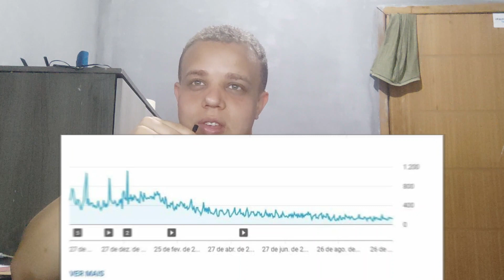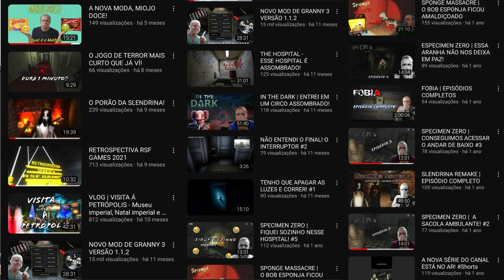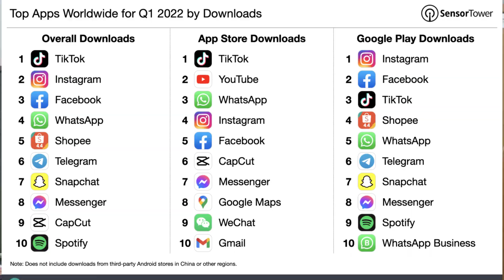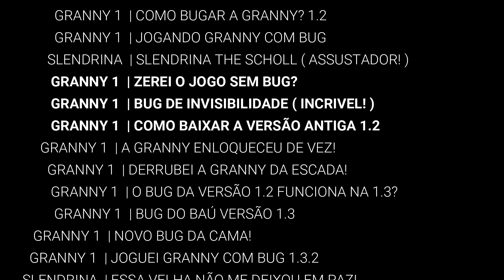UMA GRANDE JORNADA TERMINOU!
agradeço a Todos Vocês pelo o carinho e apoio!
Um até Logo!
( 𝘌𝘴𝘵𝘦 𝘷𝘪́𝘥𝘦𝘰 𝘯𝘢̃𝘰 𝘤𝘰𝘯𝘵𝘦𝘮 𝘱𝘢𝘵𝘳𝘰𝘤𝘪́𝘯𝘪𝘰! )